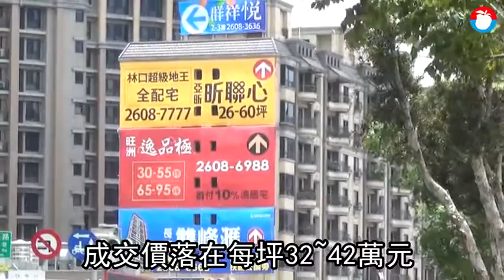【鹹魚翻身1】 兩大鬼城翻倍漲 重劃區「買對時機」賺翻 | 蘋果新聞網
位於新北市的林口新市鎮、北大特區2大重劃區，造鎮時期因新屋量大，一時間難以去化；有趣的是，開發後不僅很甩「鬼城」封號，反被稱為台北市「衛星城鎮」，跟漲效應大，房價甚至翻兩倍漲，高峰時期分別來到4、5字頭，目前約修正一成左右，相對穩定。